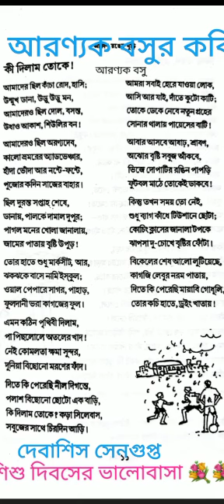ki dilam toke by Aryanak Basu.Recited by Debasis Sengupta.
Sudhu diwaser kobita 2021.